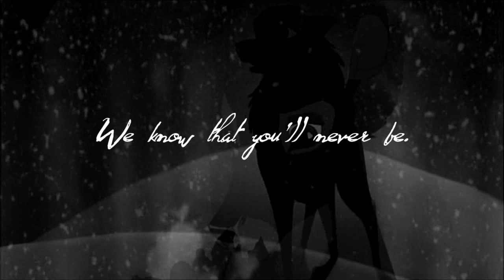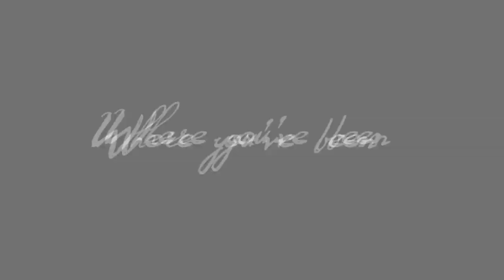Luca. † [Brand New]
[HD please♥]
thank yoooou!
#96 - Top Favorited (This Week) - Film & Animation - United Kingdom
ah excuse thee messyness and simplicity; vent editing. stayed up till 5am to finish this maha c: so i may die towards the end D:
not a lot to say reallyy..sorry ;-;
This song, just seriously, go listen to the whole thing, it's so damn gorgeous, and the pure awesome drop from acoustic into rage in this song included in my video...just...♥ Brand New are definitely my number-1-to-advise-people-to-listen-to-band :3

well anyways, hope you...maybe like it? D: once again, hoping it's not glitchy ;_;
I'm gunna go back to sleep now :D it's like..20 to 9 in the morning xD

good bye fellow youtubers.♥
see you when i arise from my bed. :3

song: Luca
artist: Brand New
album: The Devil and God are raging inside me
cut; Yes
pitched: No
clips used: Fox and the Hound, Bambi 2, Balto, The Lion King 1 and 2, Brother Bear, Wolf's Rain